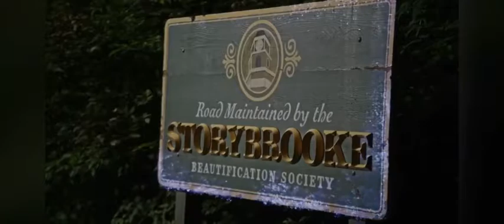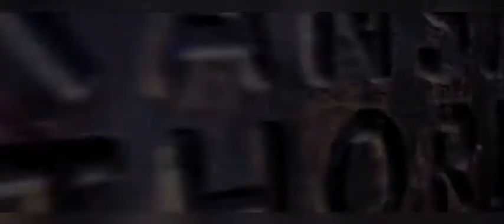Free Fire : Bowling Car